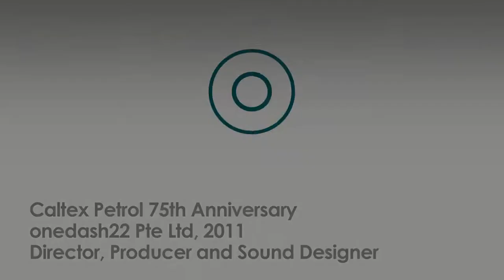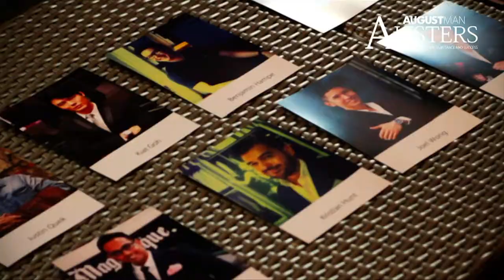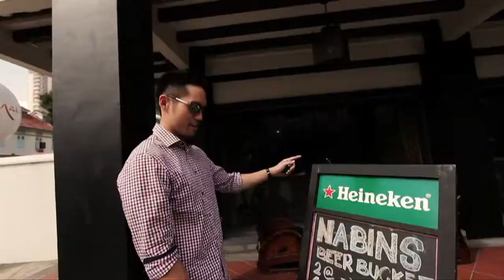Simon Lew Postproduction Reel 2015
Simon Lew Wei Qi's postproduction reel, for consideration by the 2015 Television Academy Foundation Internship Program committee.